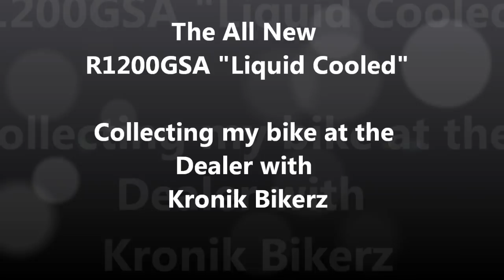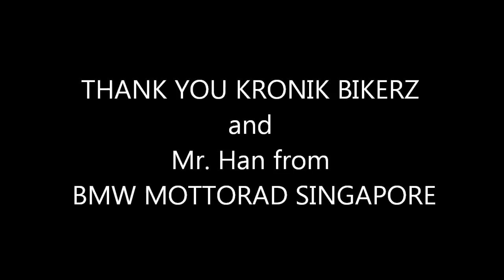R1200GSA 2014-Collection of Bike-Singapore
Colleting the all new 1200GSA Liquid Cool 2014 with my buddies at MW MOTTORD SINGAPORE